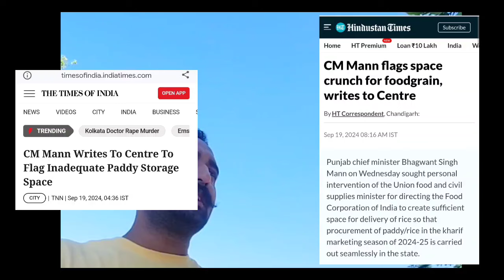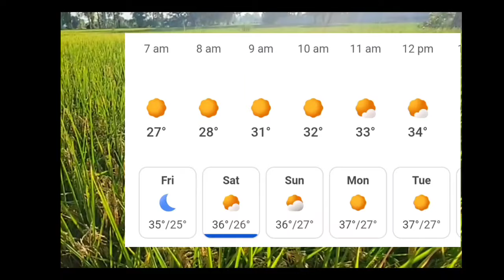ਕੀ ਝੌਨਾ ਔਖਾ ਵਿਕੂ ਆਹ ਵਾਰੀ ?ਆੜਤੀਏ ਸੈਲਰ ਮਾਲਕ ਸਾਰੇ ਦੁਖੀ ਸਰਕਾਰੋ ! ਹੁਣ ਗਰਮੀ ਜਿਆਦਾ ,ਤੇਲਾ ਤੇ ਭਮੰਕੜ ਬਾਰੇ ਚਰਚਾ